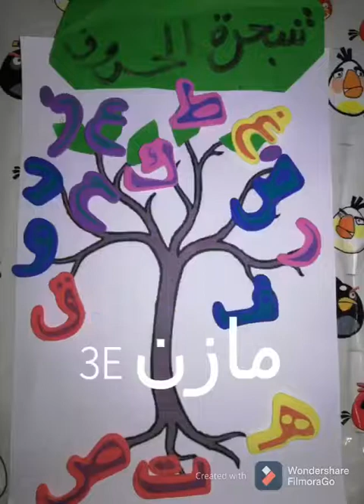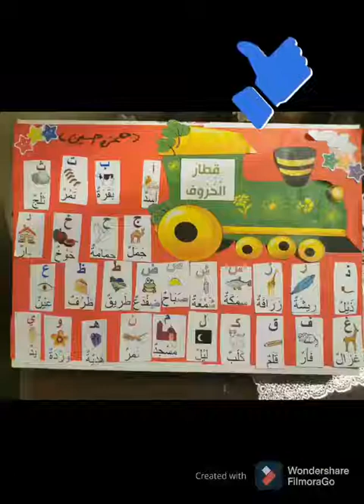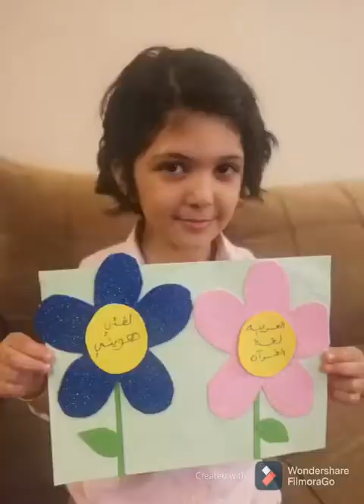Reema_International_School 💖يوم اللغة العربية 💖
— 🌹لغتنا العربية..الانتماءُ والوَحْدة والجَمال لُغةٌ
🌹إذا وقعَتْ
على أسماعِنا كانَتْ لنا بَرْدًا على الأكبادِ ستظلُّ رابطةً تؤلِّفُ
بيننا فهي الرجاءُ لناطقٍ بالضَّادِ الشاعر حليم ...
💖يوم اللغة العربية 💖
🌹KG section 🌹
🌺Virtual learning 🌺
T.Eman